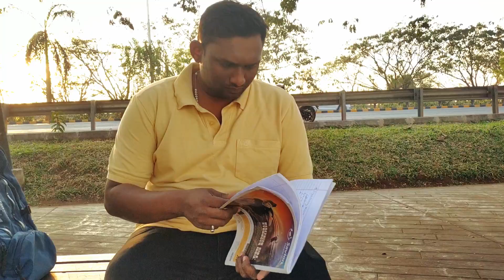After watching, Gully boy movie || Gully boy trailer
comedy type hope you all will like it...
Presenting you the Gully Boy dialgues  in ' real life'

Actor
Kunal
Nishad

Direction
Nishad

Producer
Kunal

Editor
Kunal & Nishad

pls show us some love..by giving your feedback and comment...